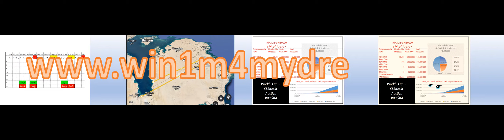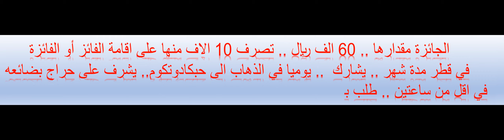جائزة 60 الف ريال فاز بها سعيدGAG.mp4